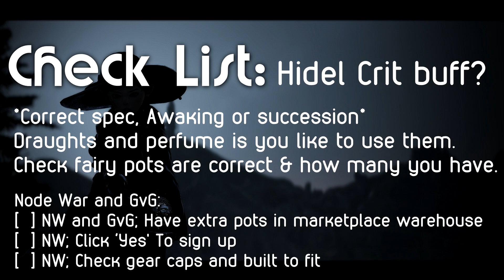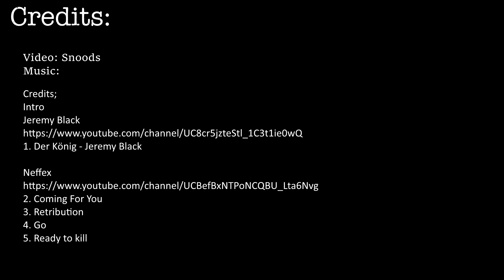BDO: [Music Video] PvP Music (15mins) Angry / Aggressive / Power (Drak, DK, Ranger, Woosa, Maehwa)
*Missing credits from video end; Manifest it
- Music video start proper at 1:21 (Actors/class in order: Drakania - Dark Knight 'DK' - Ranger -Woosa - Maehwa )
Hope it’s at least entertaining if not the longest music selection. Maybe add it to you own lists? Put it at the start of your NW play lists so you remember to prep?

Some tunes and a prep list. Really wanted to do more, but i don’t have enough classes to keep it interesting (not a case of just making more, they need outfits too :P)

Yup, Not many shai in this video. I do try out othere classes and buy them outfits... but i always come back to the base class in BDO... shia!
I  guess more than 15 mins of music I think is ‘okay’ for pvp may have a small audience :P So it’s for the best I didn’t have enough characters and outfits for 1 hour.

Like I say; Put it at the start of your NW play lists so you remember to prep, then you can skip the rest of the tunes if you wanna. Hope it helps… nothing worse than forgetting something before war time.

Credits;
Intro
1. Der König - Jeremy Black

2. Coming For You
3. Retribution
4. Go
5. Ready to kill
6. Manafest it